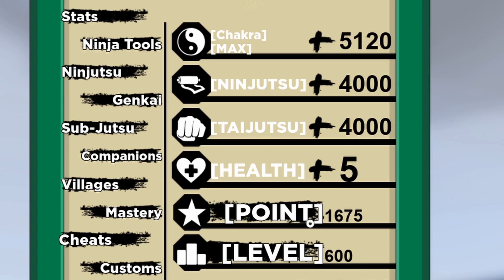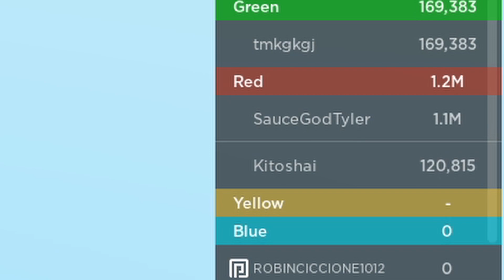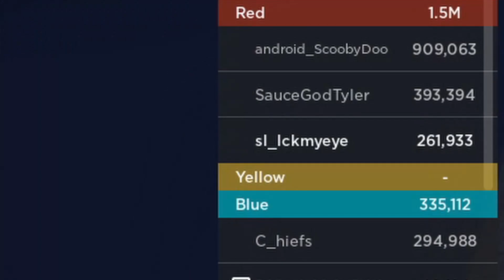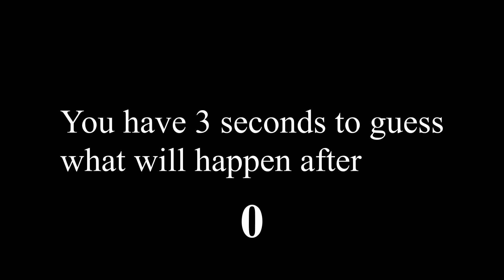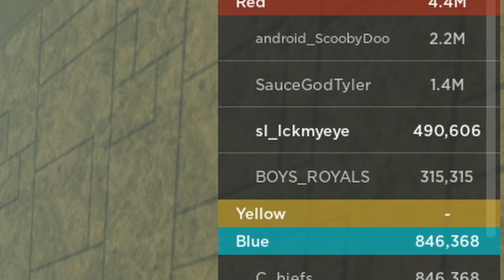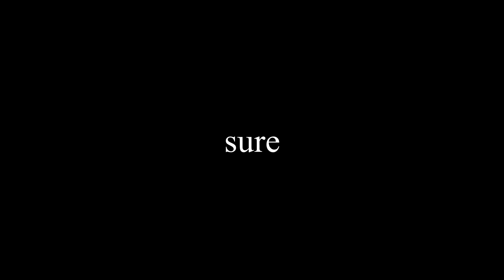Entering ArenaX with Only 300 Health || Shindo Life 2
Ever wondered what would happen if you entered a PvP Arena against bunch of players who have over hundreds of thousands of Health? THIS VIDEO IS FOR YOU!

If you wanna Chat with the Community, want help in the Games i play or just want to be a being in the Discord

If you want to stay up to date about whats happening on/to this channel

OST's/Music used in this video
     ● Naruto Ultimate Ninja Storm ‒ Mode Select [⟨1080p60res⟩]
     ● Naruto Ultimate Ninja Storm ‒ Character Select [⟨1080p60res⟩]

-Programs In Use-

PRICE  |                   PROGRAMS                 |                     LINKS                              |
Free | Open Broadcaster Software | Recorder
Free | Photo Editing Software | Paint.net
Free | Davinci Resolve Video Editor | Video Editor